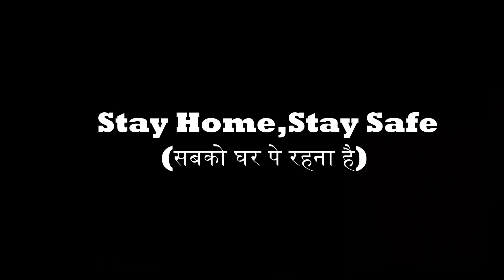BIG BOSS ke Ghar mein apka Swagat he| Lockdown | Stay Home Stay Safe | AmeGujju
BIGBOSS ke gharme apka swagat he| Lockdown | StayHome,Stay Safe | AmeGujju

PLEASE Stay Home,Stay Safe(सबको घर पे रहना है)

C U AGAIN.